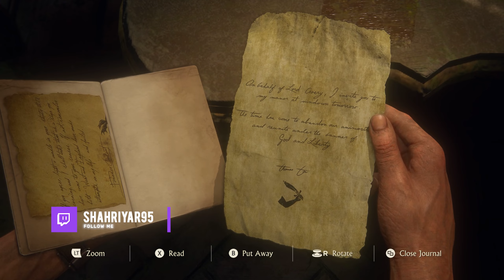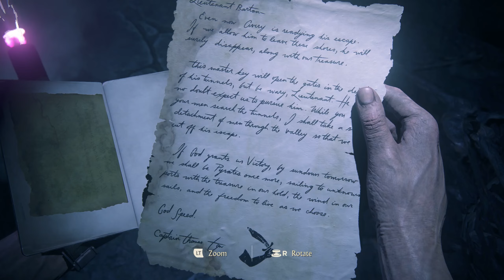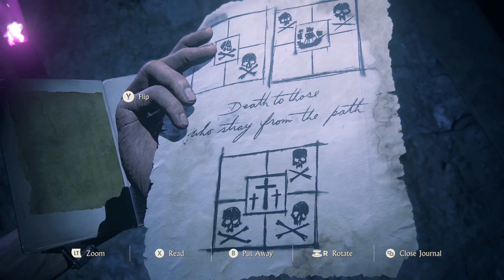Uncharted 4: A Thief's End - Part 7 | UNCHARTED: Legacy of Thieves Collection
Alright you guys asked for it! here's part 7 of my walkthrough of Uncharted 4 remastered in the "UNCHARTED: Legacy of Thieves Collection" for PC.